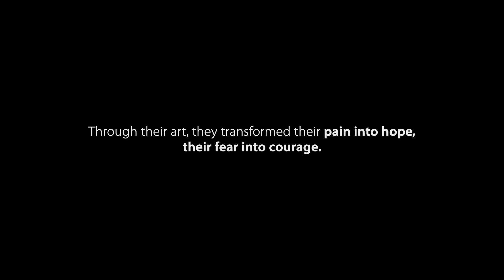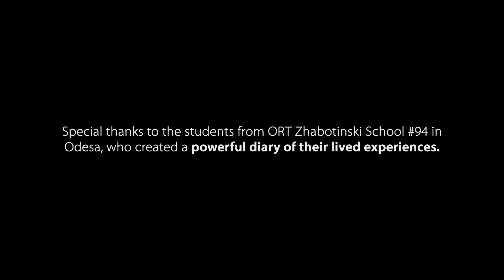Odesa Student Artwork | The Associated